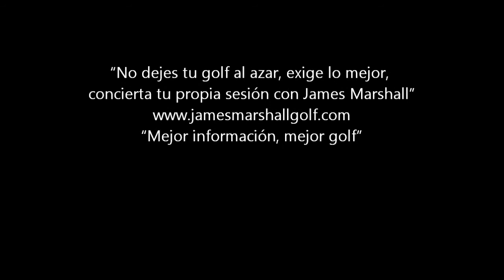Como un palo de alineación te puede ayudar con el desplazamiento de la pelvis en la bajada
El centro de la pelvis se desplaza unos 10 centímetros hacia el objetivo en la bajada, en este vídeo, con la ayuda de un palo de alineación enseño como conseguirlo